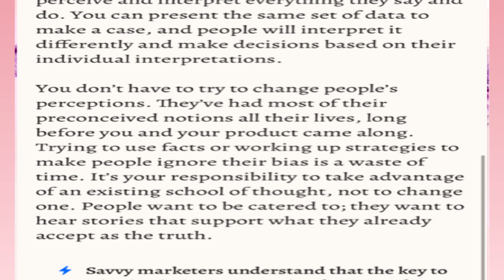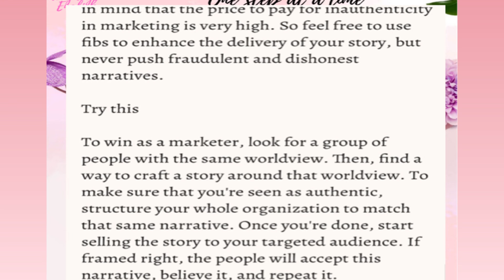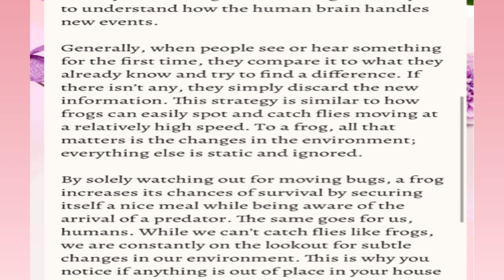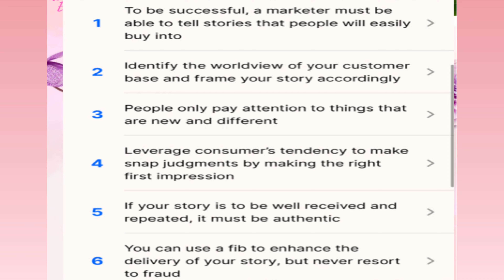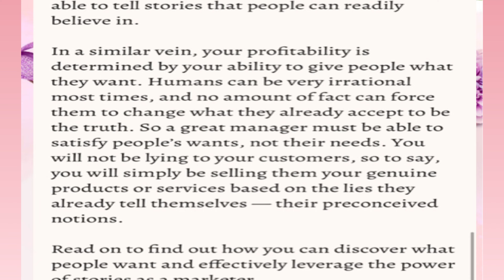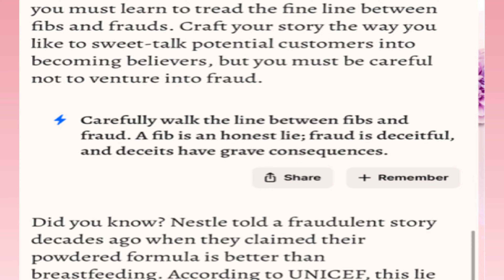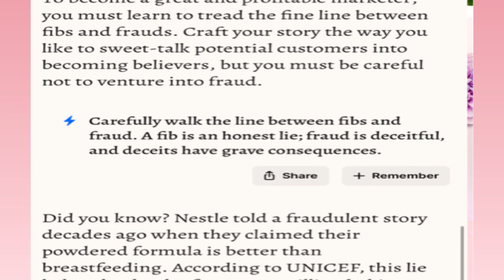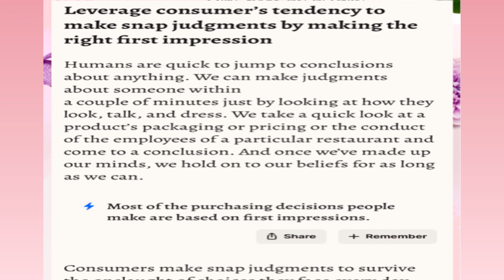Ebook 58, All marketers are liars, những nhà Marketing là những tay nói xạo, Godwin,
Ebook 57, All marketers are liars, sức mạnh của những câu chuyện hay nhưng không hoàn toàn đúng sự thật, Seth Godwin,